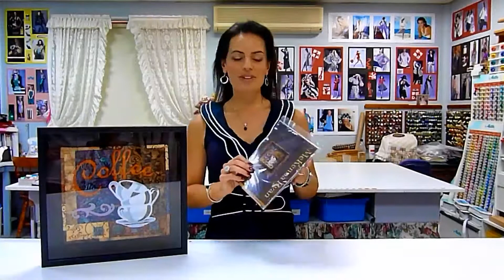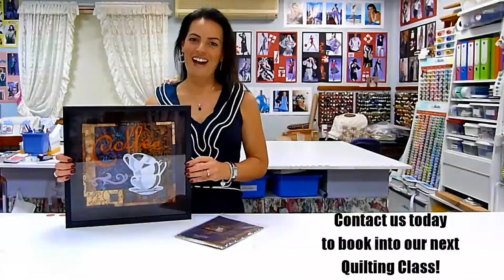Quilting Classes Geelong Torquay Sewing Classes Geelong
Quilting Classes Geelong - Great gift idea at Maree Pigdon Sewing Centre